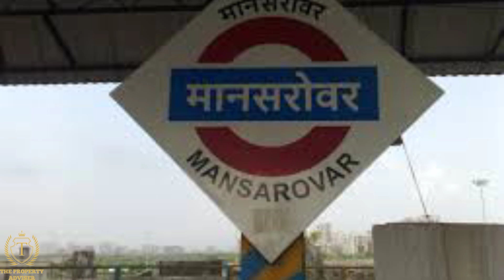155)Semi Furnished And Well Maintain 1BHK Flat For sale in kamothe Navi Mumbai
1bhk For sale in kamothe
Semi Furnished And Well Maintain 1BHK Flat For sale in kamothe Navi Mumbai
It is G+ 7 Building
Title Clear Property
You can Get Home Loan From Any nationalized bank.
Near Mansarovar Railway station

For More details And Visit a Property
THE PROEPRTY ADVISER